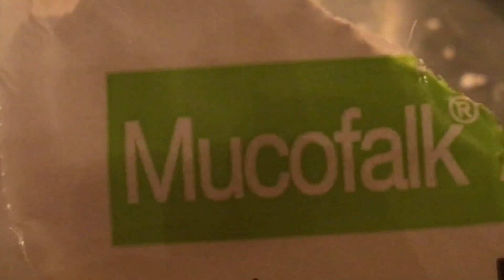Rosinen Brot mit Flohsamen